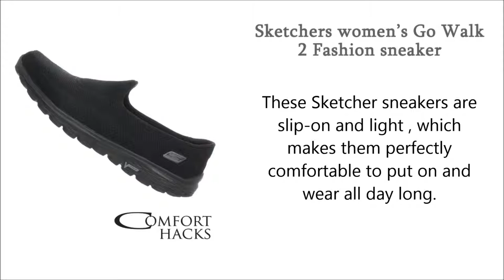Which are the best walking shoes for women?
And our pick this week are the SkechersGo Walk shoes.